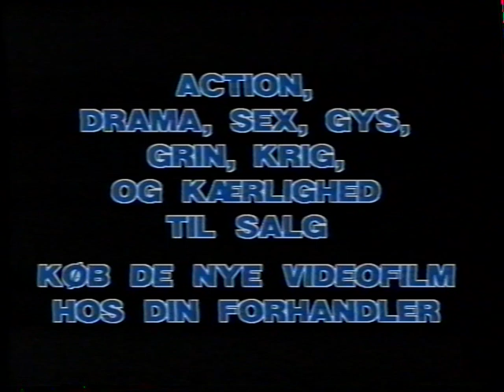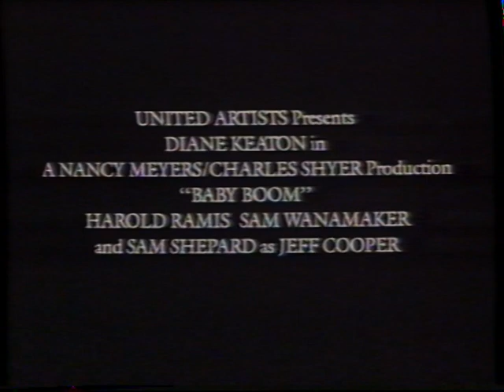Trailers: "Frantic", "Bright Lights, Big City", "Baby Boom" & "The Color Purple"